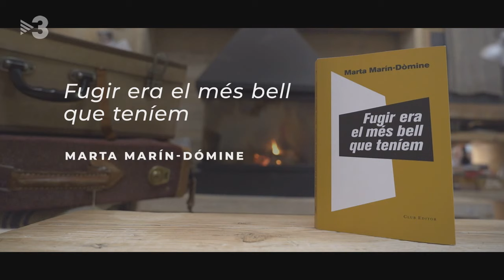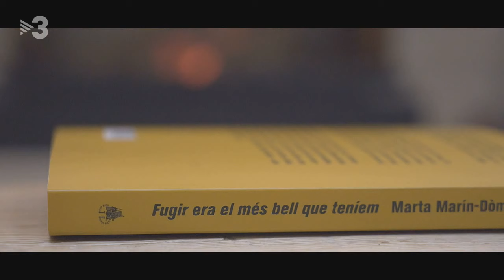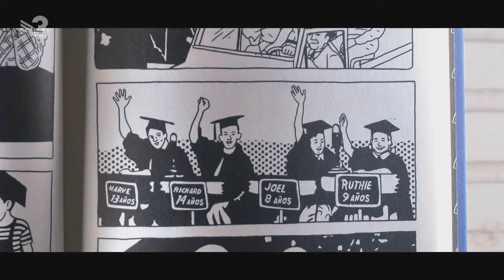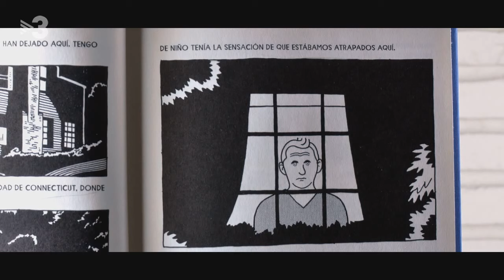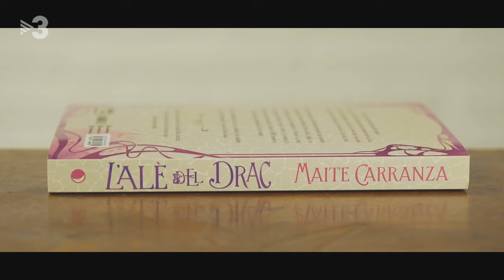Maite Carranza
Anna Guitart entrevista Maite Carranza.